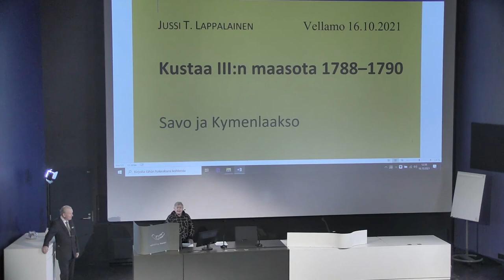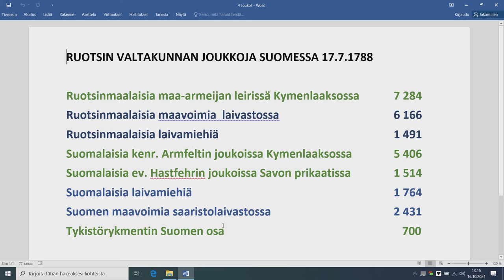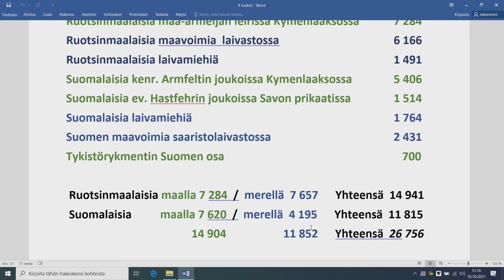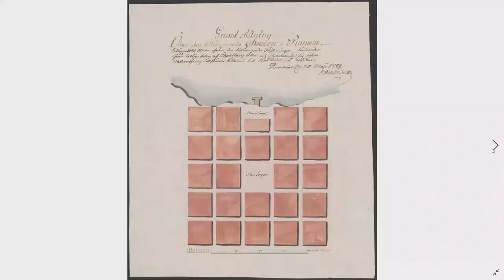Tietoherkku. Jussi T. Lappalainen: Kustaa III:n maasota 1788—1790 Savossa ja Kymenlaaksossa. Edit v2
Emeritusprofessori ja historiantutkija Jussi T. Lappalainen luennoi Merikeskus Vellamon auditoriossa lauantaina 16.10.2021 klo 13. Luennon aiheena on Kustaa III:n maasota 1788—1790 Savossa ja Kymenlaaksossa. Luento liittyy Merikeskus Vellamon Kohtalona Ruotsinsalmi -näyttelyyn. Tilaisuuden järjestää Vellamon ystävät ry.

Ääniraita korjattu: Äänenvoimakkuutta nostettu.